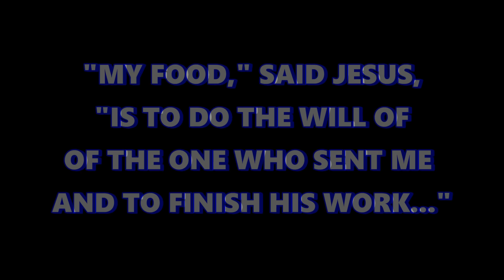Ibi Watson Commits to Michigan | '16 Wing Makes Big Boy Noise | Official Junior Season Mixtape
6'6 Pickerington Central Wing, Ibi Watson, shows us his wide skillset during his junior season and he flat out scores the rock. The future college two guard can score in bunches, has a deadly jumper and is very aggressive in transition showcasing impressive athleticism. His potential is through the roof and he's constantly improving running with All Ohio Red this summer. Often mentioned as one of the best on the circuit right now, Watson has been heating up, recently adding an offer from Tom Crean and the Indy Hoosiers and gaining interest from other D1 schools such as Ohio State and Michigan. The recruiting door has obviously blown open for him and he's not going to stop. Be ready to witness him leave his mark at Pickerington Central as a senior while solidifying himself as one of the best wings in Ohio.

Follow @HWBDHoops on Twitter & Instagram